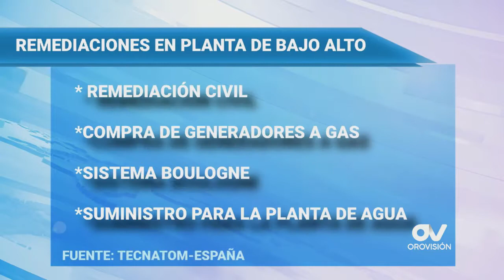Planta de Bajo Alto presenta hundimiento en el 60% de su estructura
20 millones de dólares se necesitan para la remediación de la planta de gas natural de Bajo Alto, según evaluación de la concesionaria ICC-TECNATOM. Actualmente, la planta presenta un hundimiento en el 60% de su estructura y el principal problema que enfrenta es la baja producción de gas que oscila en 90 toneladas al día.